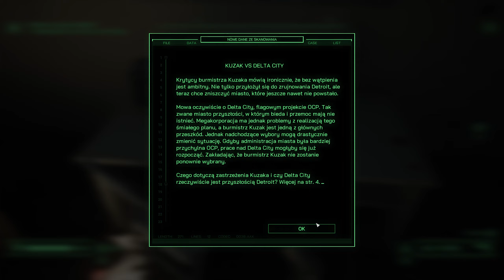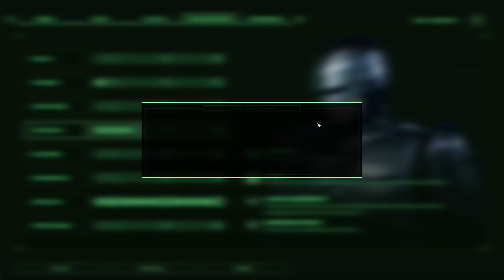Odnalazłem zaginionego policjanta | RoboCop: Rogue City PL [#9]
Witajcie, kolejny odcinek i kolejna przygoda.